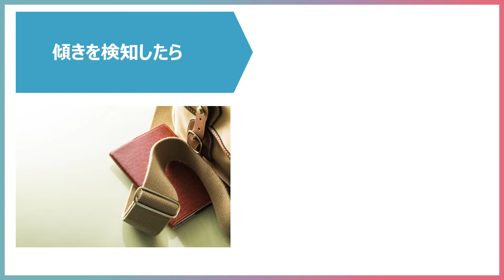少しその場を離れたい時、大事なものを見守ってくれたらいいな、のIoTレシピ【社会の不満不便発見トレーニング部 行武良子】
不満データ：トイレに行くとき、荷物を置いたままで席を離れるのが不安。

レシピ詳細：If Link オープンコミュニティで活動する「秒速！社会の不満不便発見トレーニング部」のこれまでの活動の中から、人が生まれてから死ぬまでのライフヒストリーに沿ってチョイスしたレシピです。自分では想像できない誰かの気持ちを、アイデアに繋げた60のレシピ集として構成されています。冒頭に登場するコメントは、全て実際に「不満買取センター」に蓄積されているデータの中から選んだものを一部編集して掲載していますので、実際に「誰かが発した不満」です。 誰かが生活のなかで発した気持ちが、IfLinkで手軽に実現され、「不満」「不便」の解決につながればいいなと、思っています。